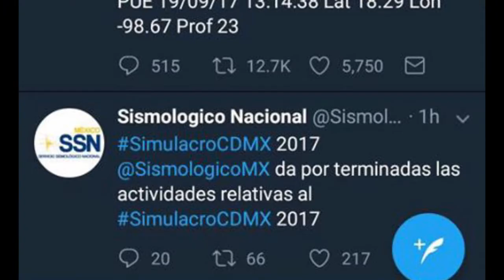INSPECTOR NOCTURNO EN CDMX - Terremoto 19S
Cobertura y apoyo del Inspector Nocturno a lado de los Topos Cancún en la Ciudad de México debido a las afectaciones del Sismo del 19 de Septiembre, que dejó una estela de sufrimiento pero a su vez de solidaridad y apoyo entre los ciudadanos de la Capital, del país y del mundo.

Los primeros, los número 1, el sabor de la noticia en Cancún.